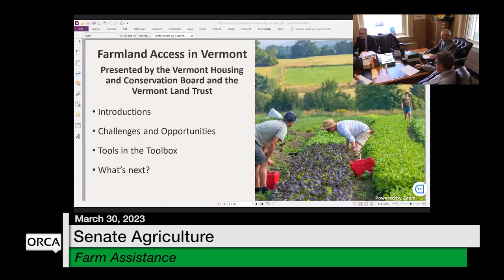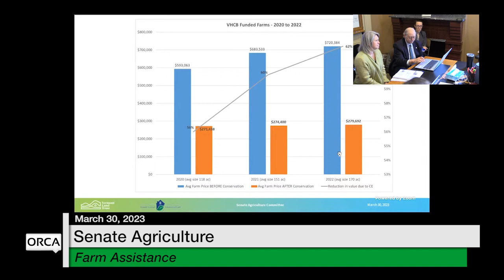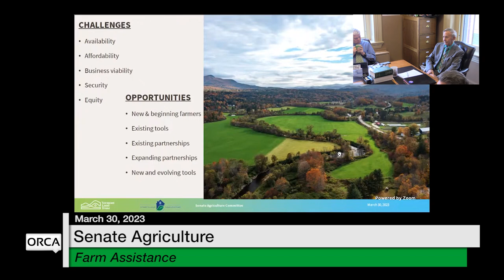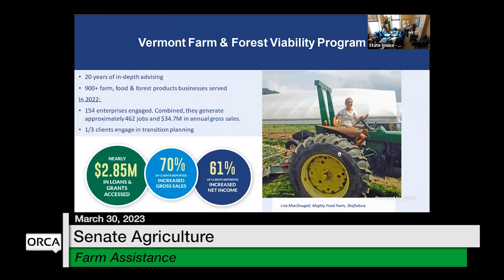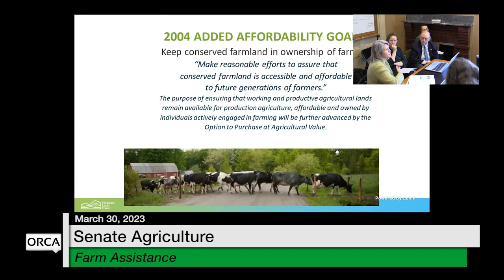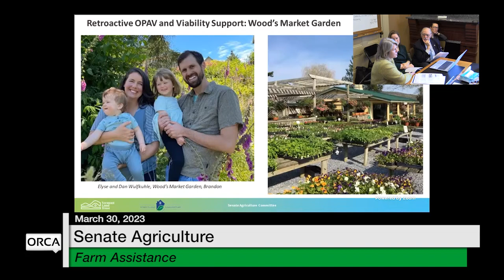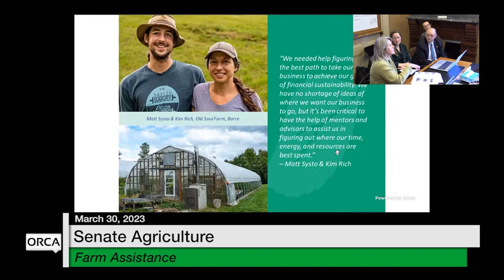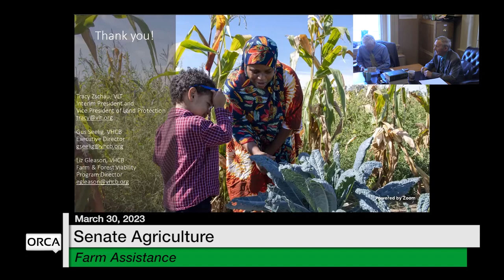Vermont State House - Farm Assistance 3/30/2023